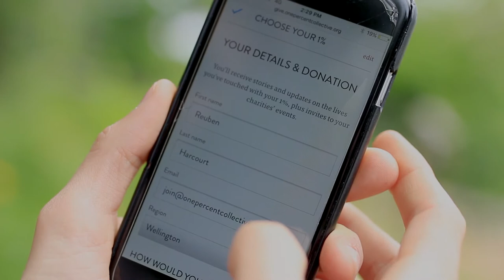How to become a giver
We’ve partnered with 14 Kiwi-based charities to make regular giving super-easy. The charities get 100% of your donations which means they can spend more time doing good and you can kick back feeling good.